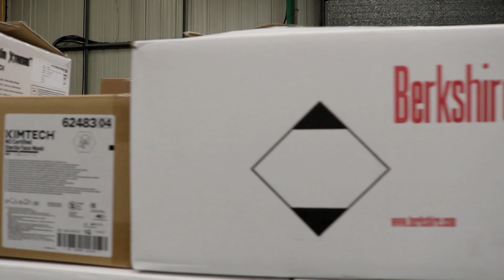Critical Environmental Solutions Ltd - Product Panning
Critical Environmental Solutions Ltd showcases Product Panning.